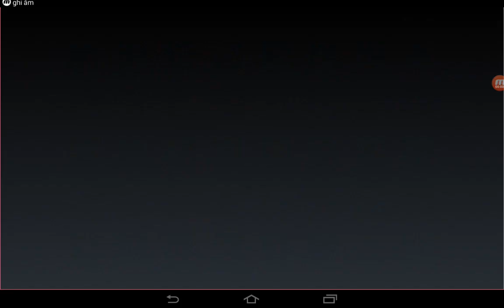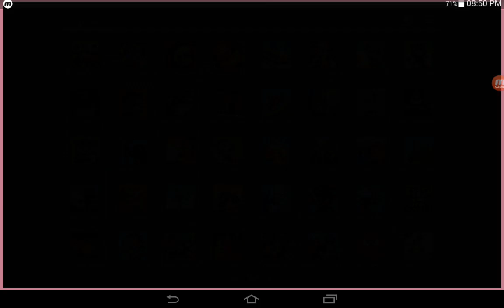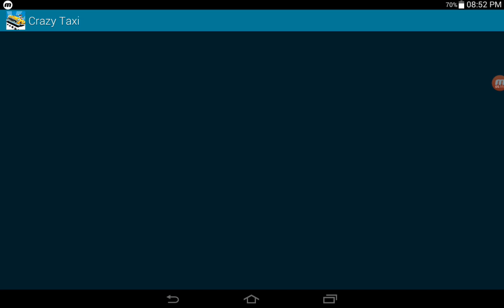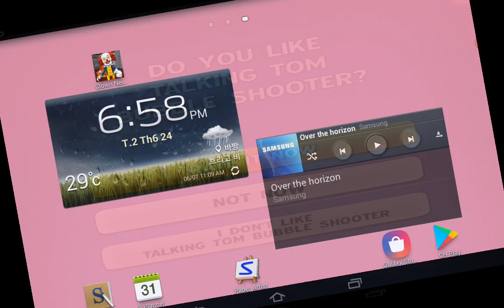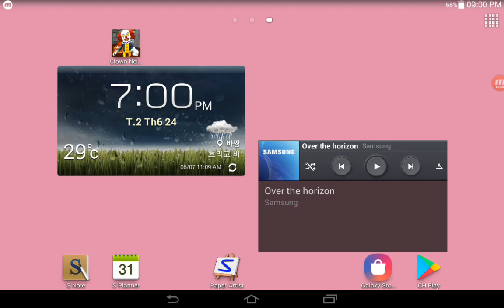Hill Climb Racing,Zombie Catch,Crazy Taxi,Tom Bubble Shooter,Tom Gold Run,Tom Cake Jump